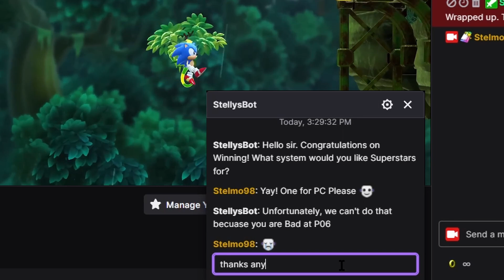*WRAPPED UP*Sonic Superstars FREE Giveaway Announcement! (All Systems)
FOLLOW THE TWITCH HERE TO ENTER!

The details are in the vid, but if you don't want to watch it for whatever reason:

1. Click on the FIRST Link in this description to head over to my Twitch channel and hit the purple follow button.

2. Then, on Oct 16th, 2023 at 10pm CST (there is a timezone converter right below the twitch link), I will be going LIVE on Twitch streaming the game.

3.During the stream, one of the moderators will announce when the giveaway has started, and will put a keyword into the chat. Type the Keyword in yourself only ONE TIME, as too many times will disqualify you from the giveaway, then wait. Once time is up, the moderator will announce the Lucky winner, and will contact you via Twitch’s DMs. let them know what system you would like your copy for from what we have left, and that’s it! Enjoy playing Sonic Superstars!

Timestamps:
0:00 Intro
0:16 How to Enter
0:26 When to be There
0:34 How the Giveaway Works
0:57 FOLLOW THE TWITCH TO ENTER